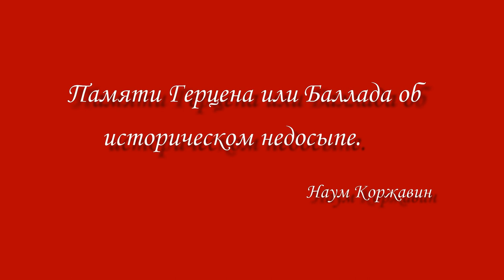Памяти Наума Коржавина.